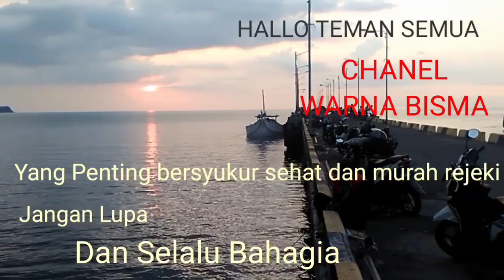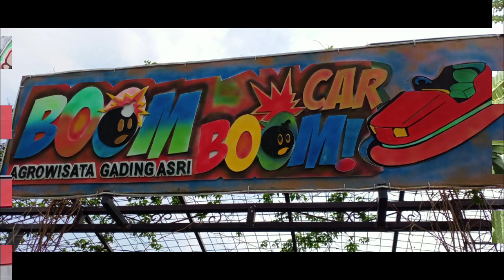Taman Agrowisata Gading Asri Jember Jawa Timur Indonesia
Tempat Berlibur Bersama keluarga yang ada di kota Jember.
Jember
Agrowisata
Agrowisata Gading Asri Jember
Agrowisata Batu
Agrowisata Bhumi Merapai
Agrowisata Taman Suruh Banyuwangi
Agrowisata Kopeng
Agrowisata gunung mas Puncak
Taman buah naga